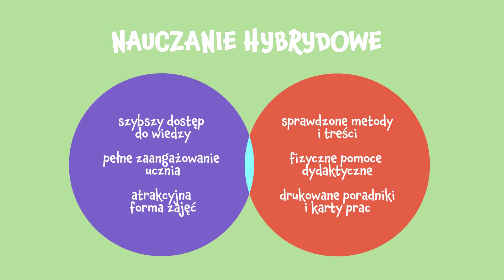Matematyka. To rozumiem! – prezentacja zestawu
„Matematyka. To rozumiem!” to najnowocześniejszy produkt multimedialny przeznaczony do nauki matematyki (z elementami języka angielskiego) na etapie edukacji wczesnoszkolnej, zgodny z nową podstawą programową.